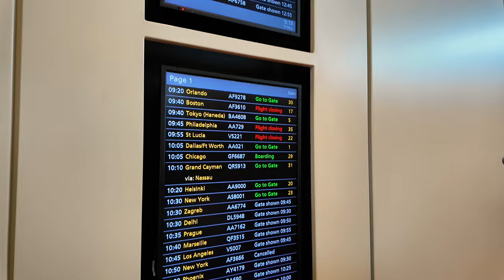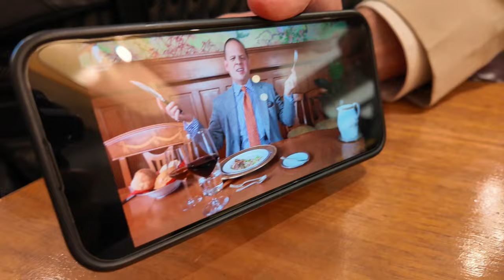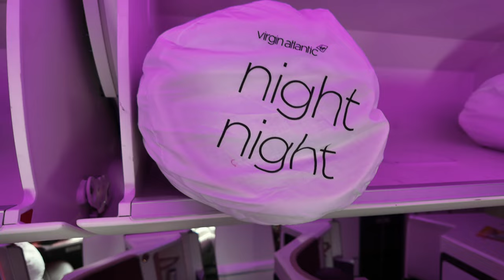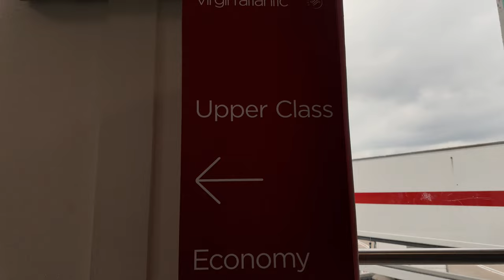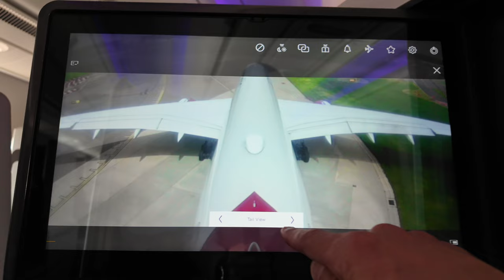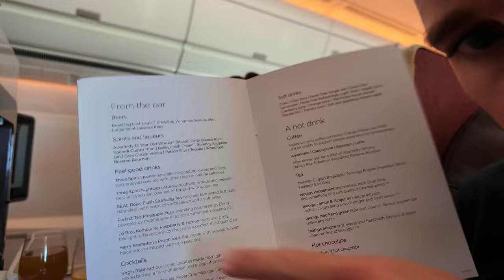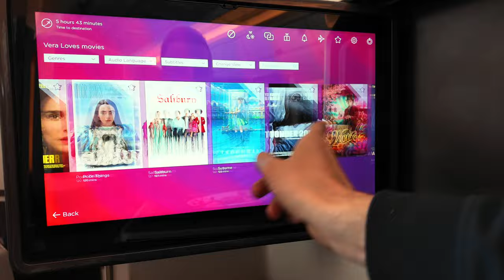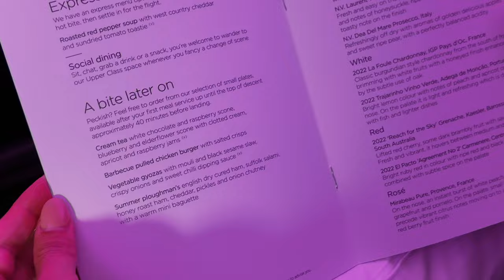Virgin Atlantic Upperclass Review LHR to ATL A350-1000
Come along with us as we see if Virgin Atlantic is truly UPPER CLASS or just TRASH. We are diving into the this flight review on the new Virgin Atlantic A350-1000 from London Heathrow to Atlanta Hartsfield-Jackson Airport.

⏰ Timecodes ⏰
1:25 Check In
4:11 Upper Class Lounge
5:08 Boarding
8:08 The Seat
9:32 The Amenity Kit
12:25 Odds and Ends
13:43 Takeoff
14:38 Loo Review
32:10 1st Meal Service
32:55 IFE
34:23 The Sleep
37:41 2nd Meal Service